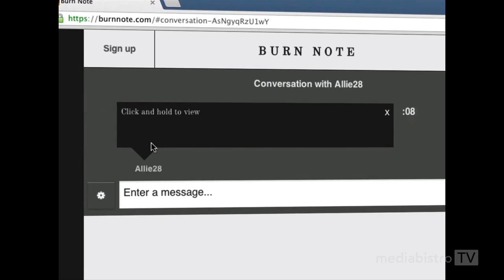Elevator Pitch: Burn Note Keeps Private Messages Private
Remember on "Mission Impossible" when messages would self destruct after an agent listened to them? In this episode of "Elevator Pitch," Alan Meckler speaks with Jacob Robbins about his startup "Burn Note."

"Burn Note" lets you send a secure email that disappears after it's read...without all the smoke and drama.